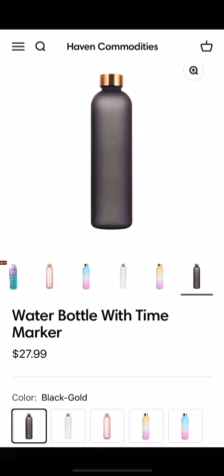Water Bottle With Time Marker.